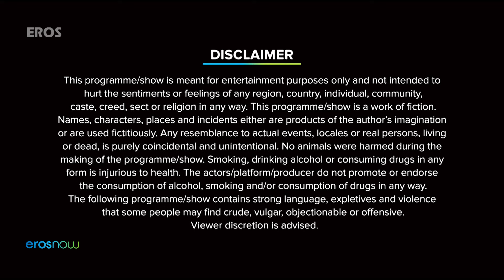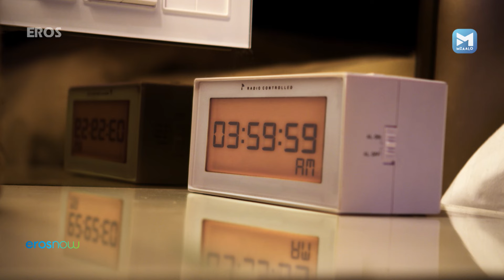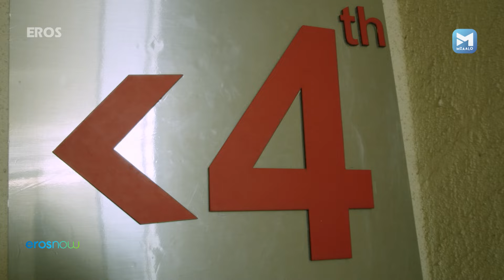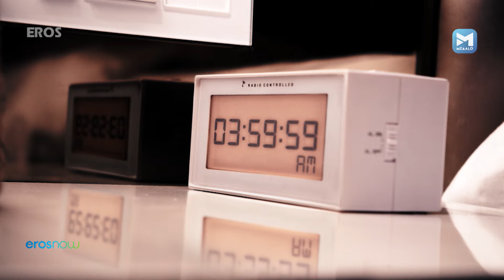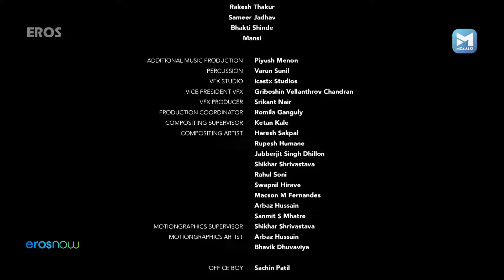Flip | Episode 2 - Happy Birthday | Arjun Mathur, Shweta Prasad | Psychological Thriller Anthology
A superstitious man misses out on life because of an alleged family curse. What if the next loss is of his life?

Cast: Arjun Mathur, Shweta Basu prasad , Shweta Gulati , Pallavi Batra, Sarang Sathaye